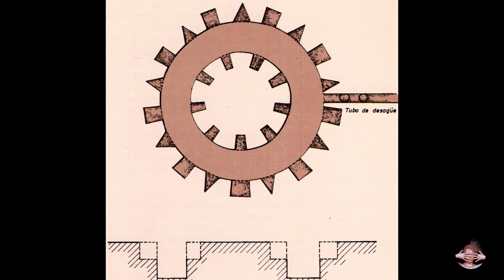EL fuerte de Samaipata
Centro ceremonial ubicado en Santa Cruz, Bolivia.